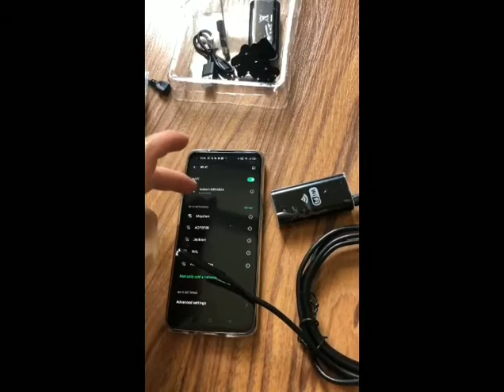YPC99 Endoscope Mini Camera Wifi HD Waterproof Endoskopi Kabel ada Kamera Iphone IOS / Android